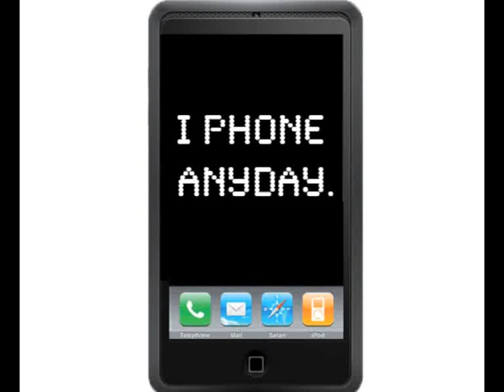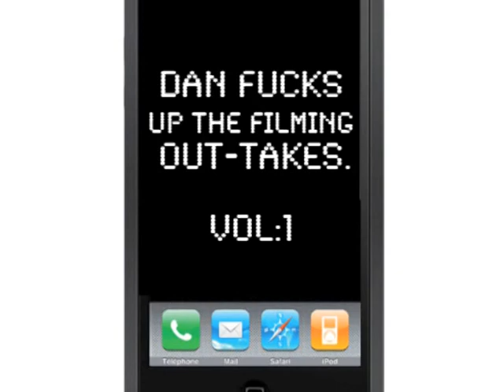i Phone Any Day 19.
Brand new i Phone Any Day 19, Featuring stunts from Luke ' 4 Pages  In Sidewalk' Kindon, James Brewer, Arran Burrows, Daniel Jordan, Tom Gillespie, Joby Adams, Harrison Thom & Lizard King. (Plus: Random Lads Killing Ideal Ramp)